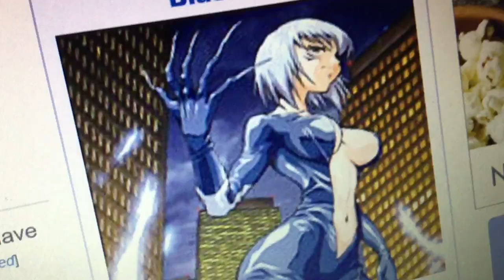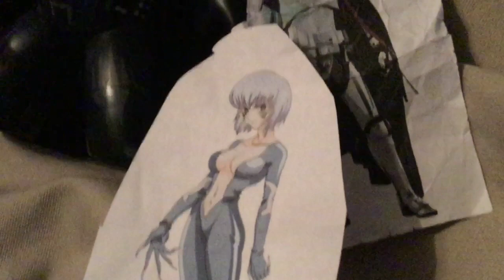Spiderman And The Black Cat Part 3